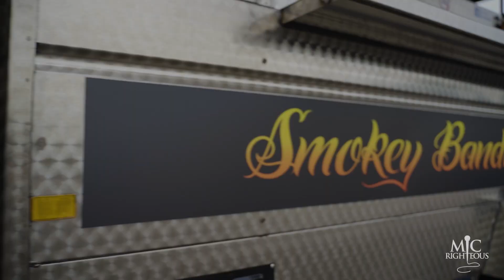GASSED! My hot sauce is OUT this Saturday!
Yo people the sauce is ready 🚀 it will be available on Saturday and to honour this day, I’ll be at 📍the smokey banditos food truck westwood cross, opposite Kaspa’s serving up Mexican food & the worlds hottest hot sauce, meet me there. 12pm onwards. @smokey_banditos 🇲🇽🌮🌯🫔@fireinthetoothsauces 🔥🌶🚀